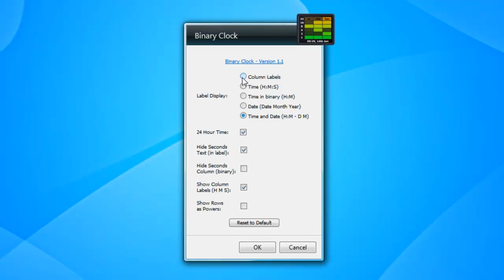Binary Clock 3 Windows 7 Gadget